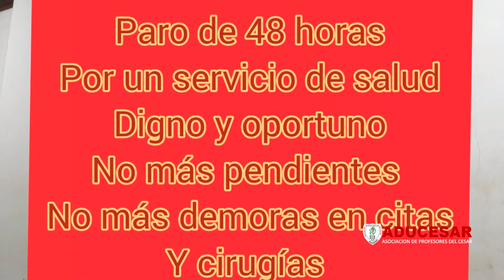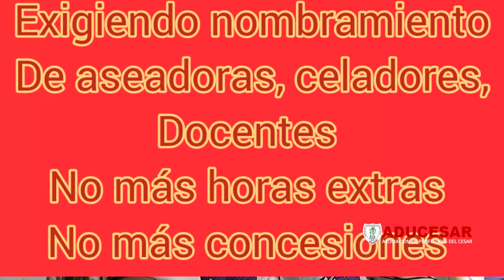ADUCESAR SOMOS TODOS 23 ABRIL 2023